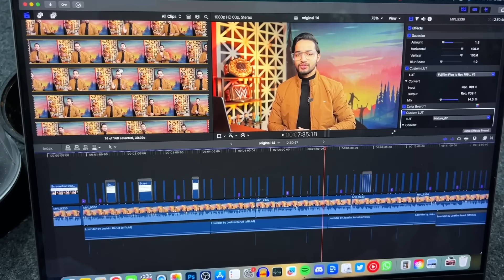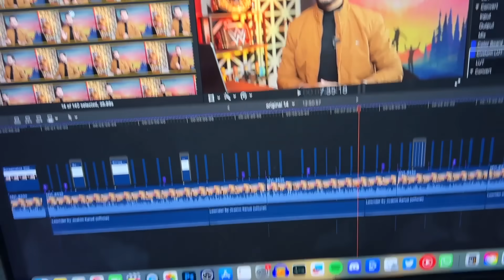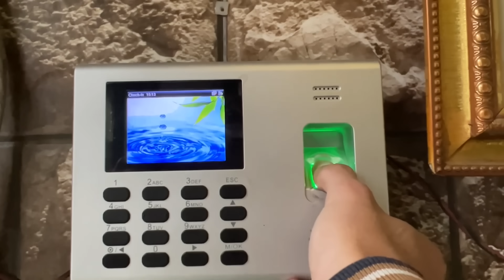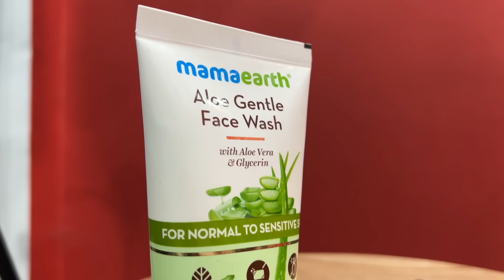WWE Royal Rumble Baithak....What's the plan?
Video achi lagi ho like kar jaana :)

About - My name is Rohit Pant aka Wrestle Chatter. I made this channel to share my life with you. Trying very hard to be a vlogger here :)